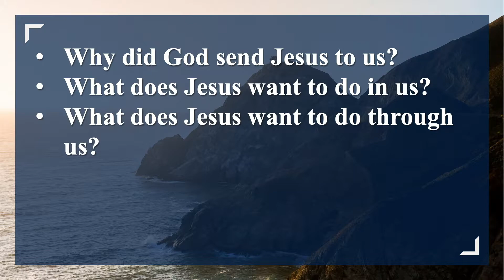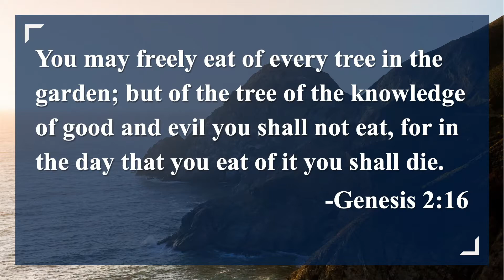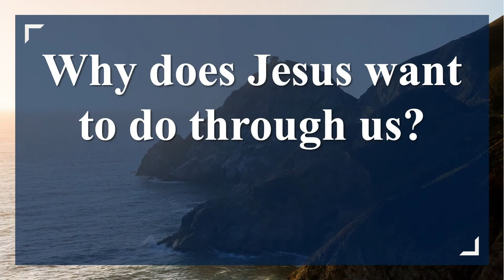Sunday's Sermon - Sanctuary | July 4, 2021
Here is Rev. Donnie's sermon from Sunday.